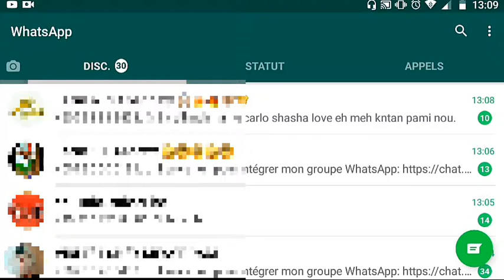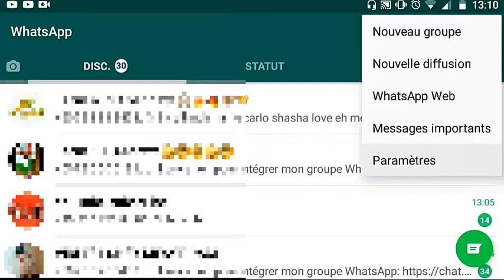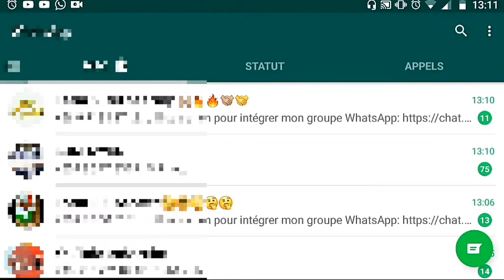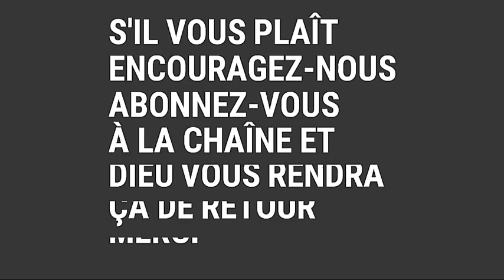Comment empêcher quelqu'un vous met dans un groupe WhatsApp